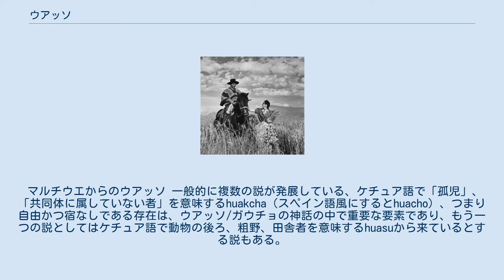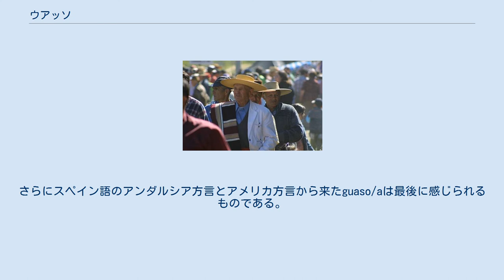ウアッソ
チリのウアッソ（1940年） ウアッソとは、チリの田園人であり、優れた騎手である。
アルゼンチン、ウルグアイのガウチョ、アメリカ合衆国のカウボーイ、メキシコのバケーロやチャーロと良く似ている。
なお、女性形はウアッサであるが、チナの方が彼の妻や恋人を表す用語としてよく使われる。
チナの呼称はクエカの踊りの最中に見ることができる。
 ウアッソス（複数形）は通常チリ中部の渓谷地帯に見出すことができる。
彼等はチリ馬に乗り、典型的に「チュパージャ」と呼ばれる麦わら帽子を被り、また、短いアンダルシア風のウェストジャケットの上に、尻の上の装飾された革脚絆と4つのラウエルと多くの典型的な衣類のある、美しく長い脛の拍車を支える生で隠された革の拍車のホルダーと同様に「マンタ」や「チャマント」（けれどもこちらは高価であるため、往々にして地主が身につけるものである）と呼ばれるポンチョを着る。
 ウアッソスはチリの民衆文化の中で重要な部分を占めており、パレード、フェスタ、祝日においては死活的な部分である。
クエッカの踊りのコイチーナはウアッソの長きに渡る活動により続けられ、伝統的な「デ・リゲール」にも同じことが起きた。
 チリでは「ウアッソ」や「アウアサード」（ウアッソの道）はまたマナーや都市生活の洗練さのない人間を言及する際に、「レッドネック」と呼ぶ時のように軽蔑して使われることもある。
 マルチウエからのウアッソ 一般的に複数の説が発展している、ケチュア語で「孤児」、「共同体に属していない者」を意味するhuakcha（スペイン語風にするとhuacho）、つまり自由かつ宿なしである存在は、ウアッソ/ガウチョの神話の中で重要な要素であり、もう一つの説としてはケチュア語で動物の後ろ、粗野、田舎者を意味するhuasuから来ているとする説もある。
さらにスペイン語のアンダルシア方言とアメリカ方言から来たguaso/aは最後に感じられるものである。
民間語源の様式では自由な騎手（富と気高さを含意している）と、洗練されていない田舎の武骨者といったウアッソのコントラストするアイデンティティを一つに導いた。
両者は共にチリで使われる用法である。